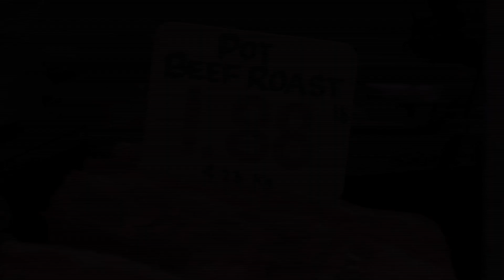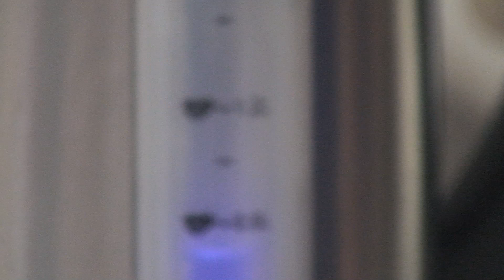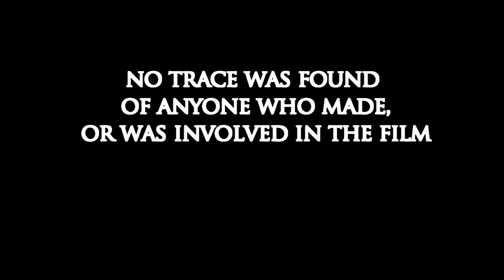ALICE: First edit of short film by Josh Walker and Lawrie Painter